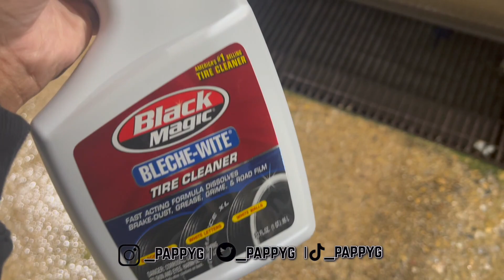Getting New Speakers In My Cadillac Deville On Swangas!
Getting New Speakers In My Cadillac Deville On Swangas! | PAPPY G- ENJOY!